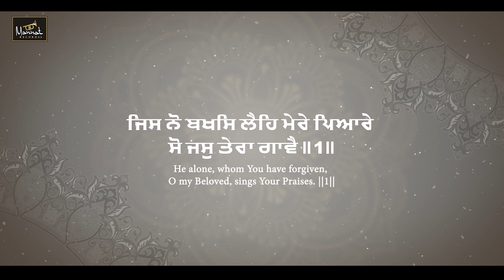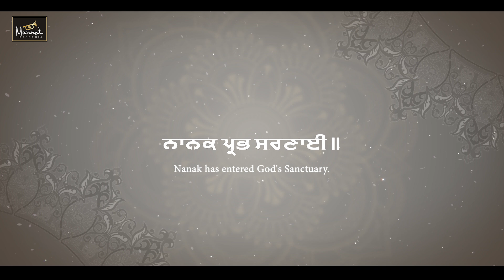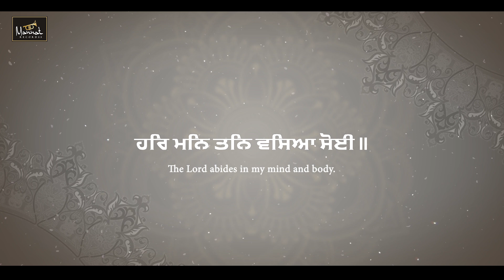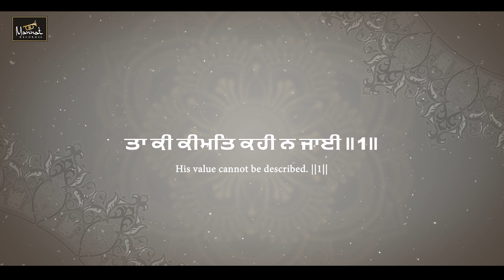Je Je Kaar Kare - Bhai Harpreet Singh Sehri Patiala Wale | New Shabad 2024 | Baba Deep Singh Ji 2024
Je Je Kaar Kare - Bhai Harpreet Singh Sehri Patiala Wale  | New Shabad Gurbani Kirtan 2024

MANNAT RECORDSS PRESENTS

Shabad – Je Je Kaar Kare
Ragi - Bhai Harpreet Singh Sehri Patiala Wale
Spl. Thanks - Bhai Amarjeet Singh Ji (Patiala Wale) Ph: 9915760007
Video - Harjeet Singh Duggal
Poster Design - AKD Designs
Label – Mannat Recordss

New Shabad Gurbani Kirtan 2024
Baba Deep Singh Ji Janam Dihada 2024
Baba Deep Singh Ji Janam Dihada Status
Je Je Kaar Kare
Je Je Kaar Kare Bhai Harpreet Singh Sehri Patiala Wale
new shabad
bhai amarjit singh patiala wale
new shabad Bhai Harpreet singh Sehri Patiala Wale